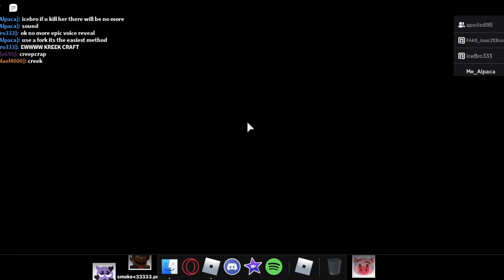NEW WR House 0:50/51 Squad WR Piggy (no glitches)